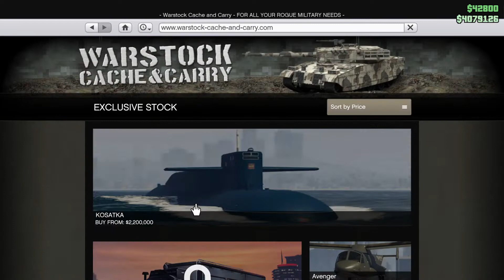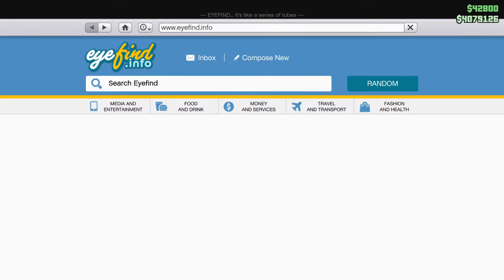Grand Theft Auto V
9/18/22 Resupply